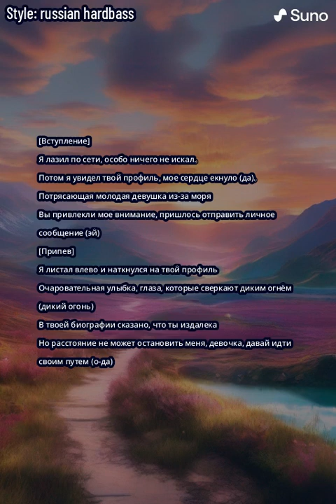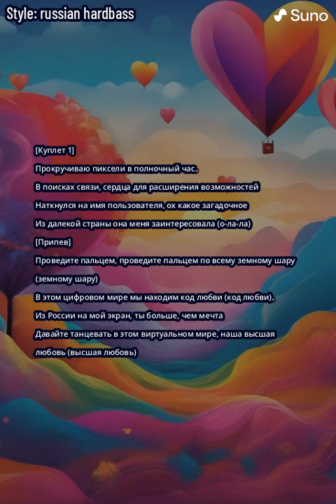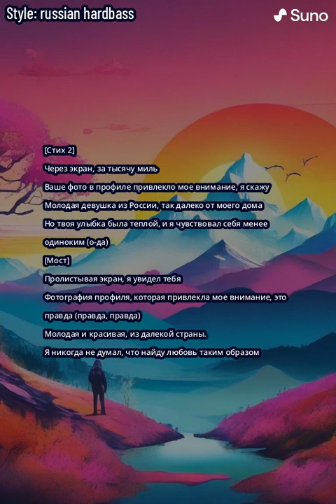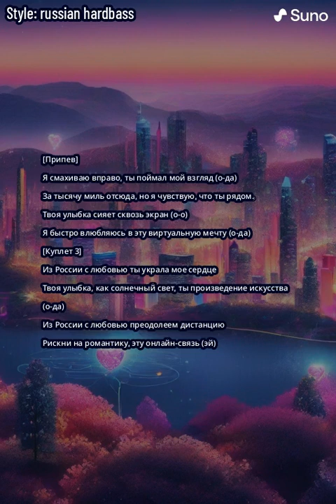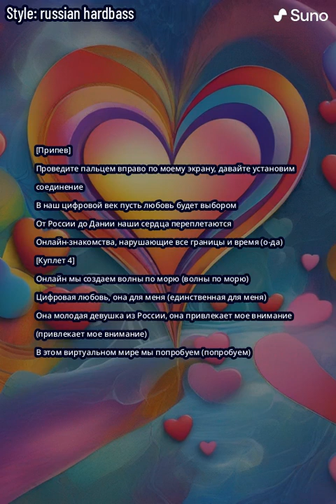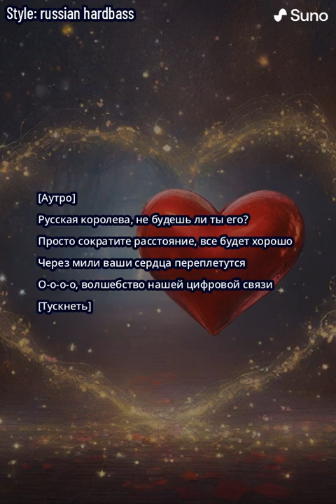Ryan Christensen with Bard AI & Suno AI - Русская королева (Из России с любовью)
[Вступление]
Я лазил по сети, особо ничего не искал.
Потом я увидел твой профиль, мое сердце екнуло (да).
Потрясающая молодая девушка из-за моря
Вы привлекли мое внимание, пришлось отправить личное сообщение (эй)

[Припев]
Я листал влево и наткнулся на твой профиль
Очаровательная улыбка, глаза, которые сверкают диким огнём (дикий огонь)
В твоей биографии сказано, что ты издалека
Но расстояние не может остановить меня, девочка, давай идти своим путем (о-да)

[Куплет 1]
Прокручиваю пиксели в полночный час.
В поисках связи, сердца для расширения возможностей
Наткнулся на имя пользователя, ох какое загадочное
Из далекой страны она меня заинтересовала (о-ла-ла)

[Припев]
Проведите пальцем, проведите пальцем по всему земному шару (земному шару)
В этом цифровом мире мы находим код любви (код любви).
Из России на мой экран, ты больше, чем мечта
Давайте танцевать в этом виртуальном мире, наша высшая любовь (высшая любовь)

[Стих 2]
Через экран, за тысячу миль
Ваше фото в профиле привлекло мое внимание, я скажу
Молодая девушка из России, так далеко от моего дома
Но твоя улыбка была теплой, и я чувствовал себя менее одиноким (о-да)

[Мост]
Пролистывая экран, я увидел тебя
Фотография профиля, которая привлекла мое внимание, это правда (правда, правда)
Молодая и красивая, из далекой страны.
Я никогда не думал, что найду любовь таким образом

[Припев]
Я смахиваю вправо, ты поймал мой взгляд (о-да)
За тысячу миль отсюда, но я чувствую, что ты рядом.
Твоя улыбка сияет сквозь экран (о-о)
Я быстро влюбляюсь в эту виртуальную мечту (о-да)

[Куплет 3]
Из России с любовью ты украла мое сердце
Твоя улыбка, как солнечный свет, ты произведение искусства (о-да)
Из России с любовью преодолеем дистанцию
Рискни на романтику, эту онлайн-связь (эй)

[Припев]
Проведите пальцем вправо по моему экрану, давайте установим соединение
В наш цифровой век пусть любовь будет выбором
От России до Дании наши сердца переплетаются
Онлайн-знакомства, нарушающие все границы и время (о-да)

[Куплет 4]
Онлайн мы создаем волны по морю (волны по морю)
Цифровая любовь, она для меня (единственная для меня)
Она молодая девушка из России, она привлекает мое внимание (привлекает мое внимание)
В этом виртуальном мире мы попробуем (попробуем)

[Аутро]
Русская королева, не будешь ли ты его?
Просто сократите расстояние, все будет хорошо
Через мили ваши сердца переплетутся
О-о-о-о, волшебство нашей цифровой связи

[Тускнеть]

Lyrics: Ryan Christensen & Bard AI
Music & Vocals: Suno AI